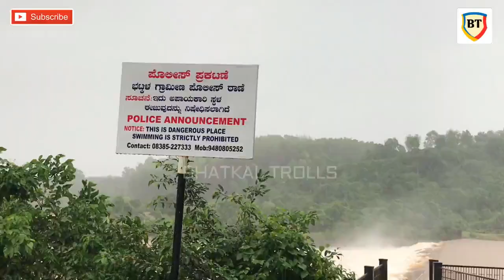Bhatkal Kadavinakatta Dam: Overflow after heavy rain